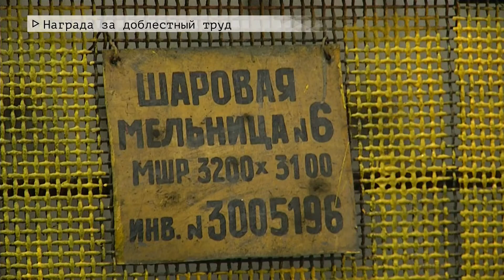Время местное. Эфир: 14-04-2022 - Награда за доблестный труд